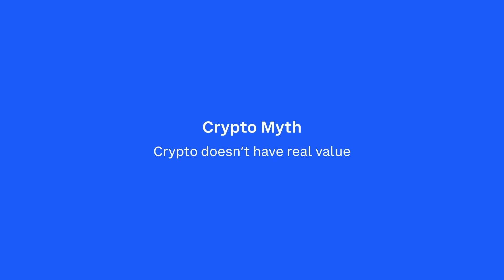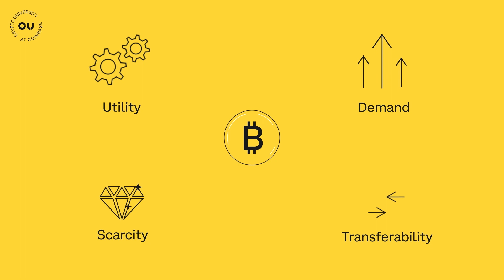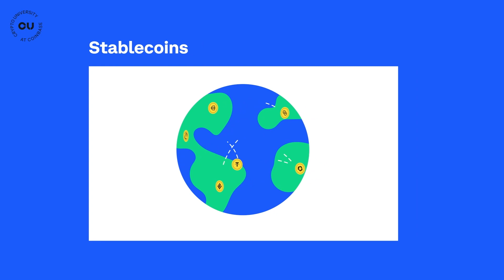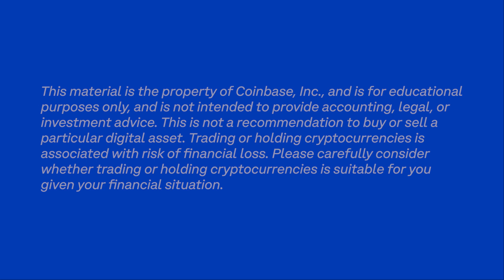Myth: Cryptocurrency Doesn't Have Real Value - Coinbase Crypto University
Does cryptocurrency have value? Discover the truth about the real value of cryptocurrency in this insightful video. We debunk the myth that crypto is worthless by explaining the factors that give any currency its value and how cryptocurrency fits into this context. Dive into key drivers of crypto value, such as utility, scarcity, demand, and transferability, and compare them to traditional currencies. By the end, you'll understand why cryptocurrency has real value and how it's transforming the world of money and finance.